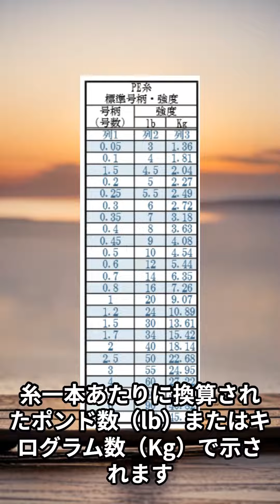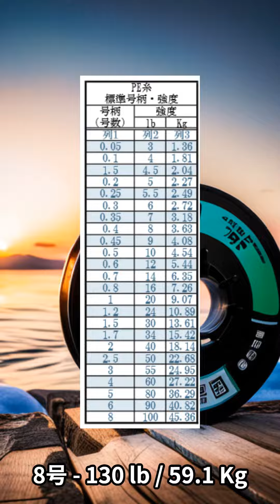PE糸の号柄（号数）・強度lb・Kgの換算表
🌸今日の一言：ナイロンとＰＥの組合せやリールとラインの組合せやロット（竿）とリールの組合せなどに利用してください。